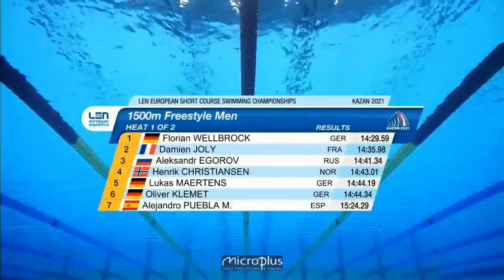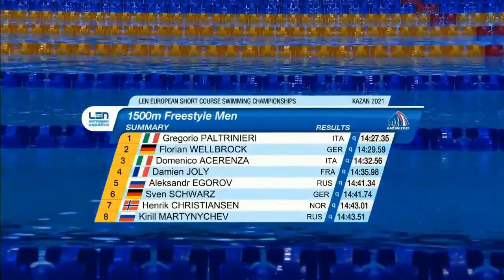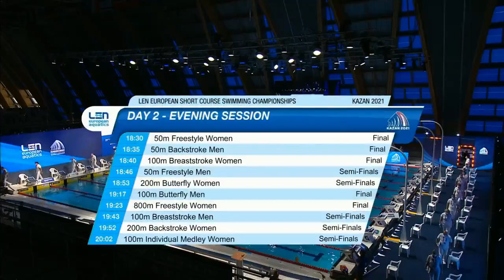1500m Freestyle Men - Euro Swimming Short Course 2021 - Heats